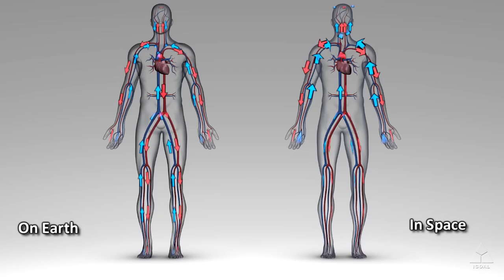HRP One-Year Mission: Vision Changes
During NASA’s One-Year Mission, visual impairment investigations will be conducted to learn more fluid shifts and ocular health.